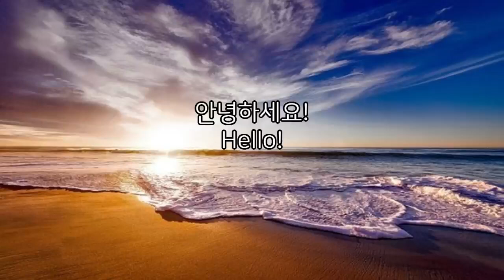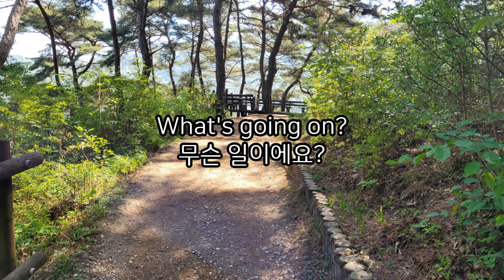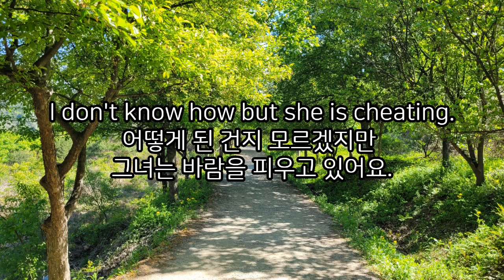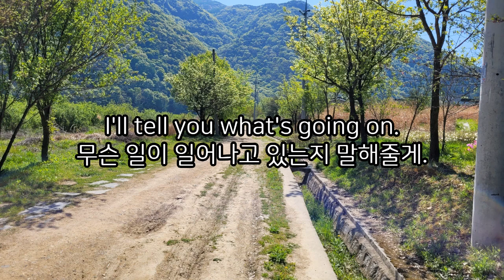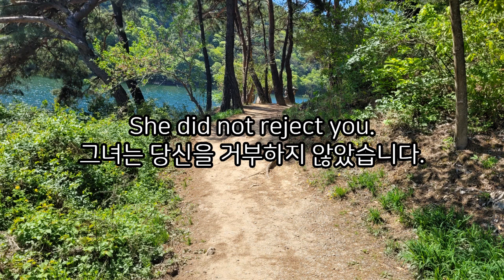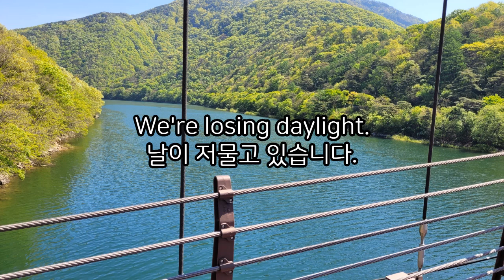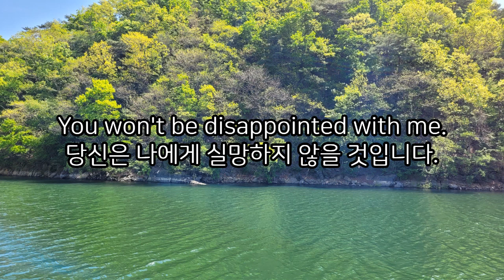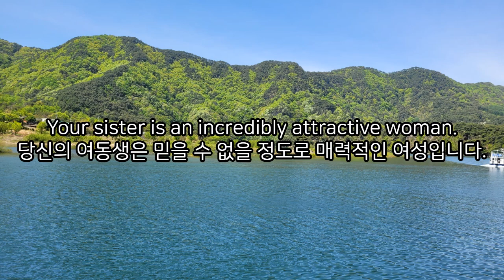시트콤영어2 / 반복해서 들어야 귀가 열린다/한국말 없는 버전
시트콤에서 반드시 알아야 할 문장입니다.